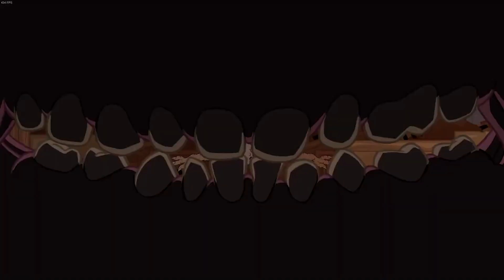ENFERMERA JOYBUSHA - Struggling